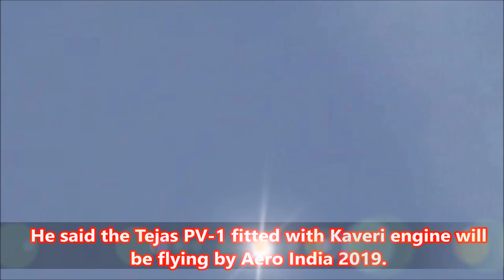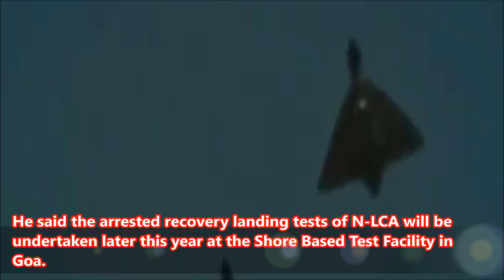TEJAS PV-1 FITTED WITH KAVERI ENGINE TO FLY BY AERO INDIA 2019